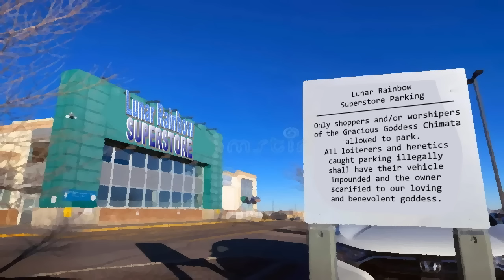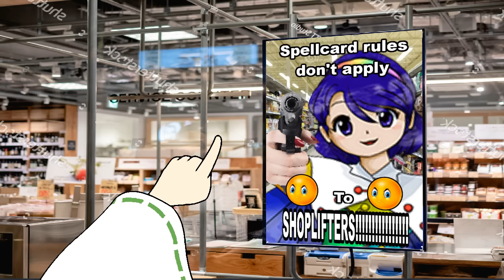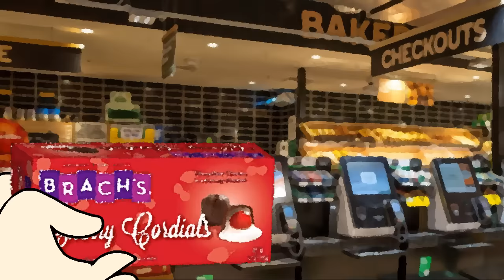Touhou | Springtime in Gensokyo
Chapters:
0:00 - Intro commissioned by MapletreePaper
0:10 - Lily awakens
1:26 - Playing in the Sunflower field
3:01 - Back in winter
3:19 - The incident at the supermarket
5:56 - The weather gets worse
7:31 - Bedfellows
10:40 - Discovering whats beneath the silk sheets
14:00 - The funeral
15:07 - Marisa's eulogy
17:58 - Last rites
19:15 - Marisa boogies down
20:04 - Hibernation over
20:39 - Bonus

Touhou characters featured: Lily White · Letty Whiterock · Yuuka Kazami · Wriggle Nightbug · Eternity Larva · Reimu Hakurei · Marisa Kirisame · Mononobe no Futo · Sunny Milk · Star Sapphire · Luna Child · Rumia · Cirno

Location featured: Garden of the Sun · Hakurei Shrine

Victory Theme from "Sonic R", 1997.
Ending theme from the arcade version of "Willow", 1989.
Outro music from the 1988 arcade game "Top Landing" by Taito.